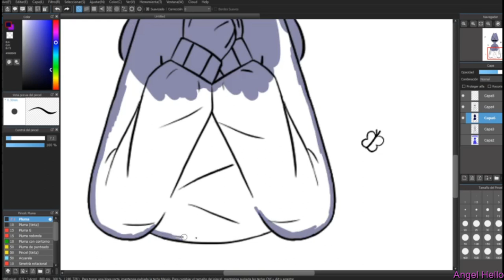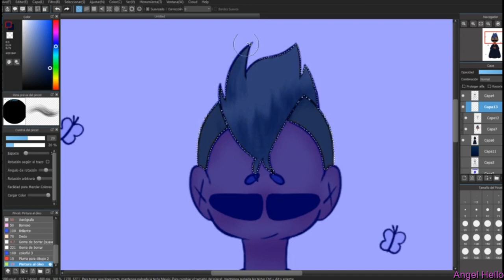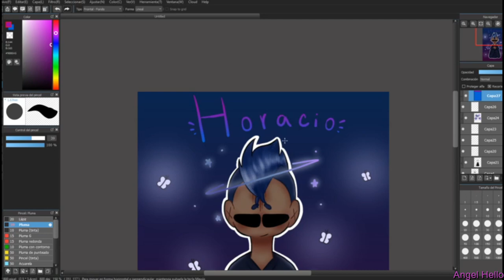Horacio Pérez ~GTA ROLEPLAY (Spain rp)~ {speedpaint}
Solo voy a aclarar, primero, que no creo que muera, igual me equivoco, todo puede pasar, pero no sé, me parece que para dejar tanto suspenso, no lo mata :””3 y también, hice un dibujo igual pero con otros tonos para Gustabo y creo que lo subo mañana a la misma hora pero en las redes, lo voy a subir antes.
Ahhh y otra cosa que me olvidaba jsjs, el dibujo está inspirado en el de este canal - en “comunidad” pueden ver el original :3 ahora si bbs, bye X333

Programa para grabar: OBS Studio
Programa para editar: Wondershare Filmora9
Programa de dibujo: MediBang Paint Pro